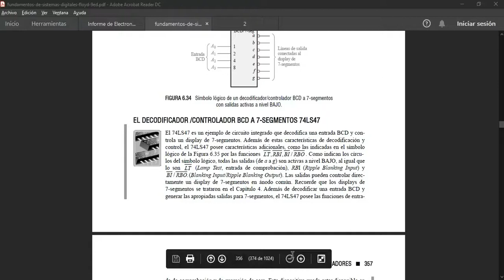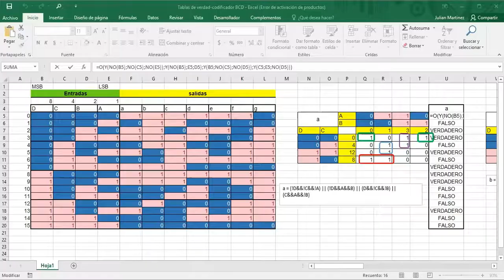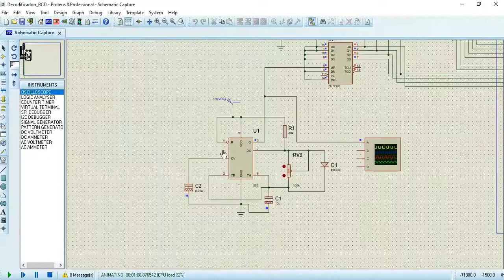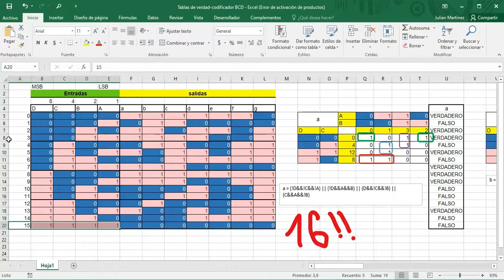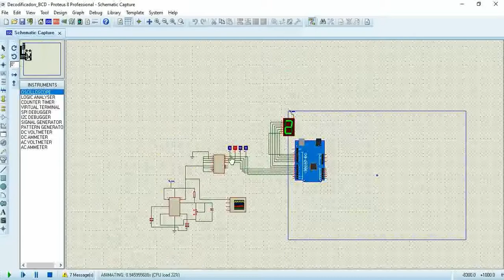Decodificador BCD-7SEG 74LS47-Circuito Lógico y Funciones Lógicas (Arduino IDE + Proteus )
Este decodificador resulta bastante útil en la presentación de números decimales de más de un dígito. ya que utiliza la técnica de borrado de cero mediante las entradas BI/RBO y RBI. También cuenta con una entrada para probar Leds 7 SEG, dicha entrada es LT.

Sin embargo estas entradas no afectan en nada al comportamiento del circuito decodificador, por lo tanto para el diseño se utilizan únicamente las cuatro entradas DCBA, que representan el dato de cuatro bits.